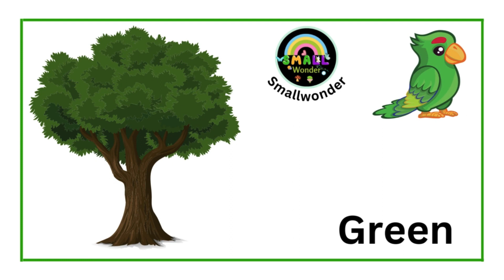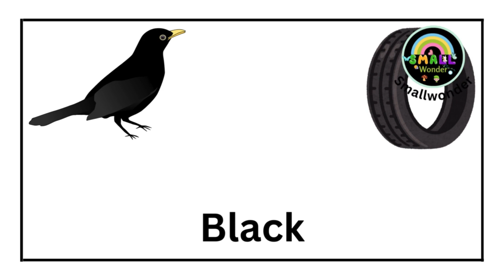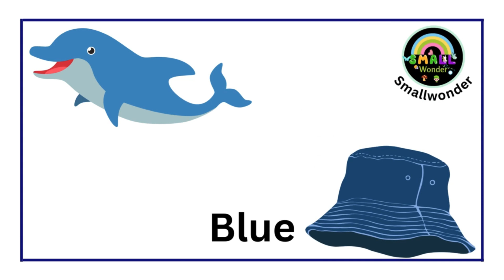Learn Colors with Fun for Kids/Fun learning with colors/smallwonder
smallwonder
It is made for kids. Toddler Learning Videos are designed to engage kids with fun nursery rhymes and educational songs featuring colorful animations. Experience the magical moments that unfold in the miniature realms we capture and share. Join us on a curious journey into the miniature universe of Small Wonder. Explore the enchanting world of Small Wonder, where small wonders come to life.